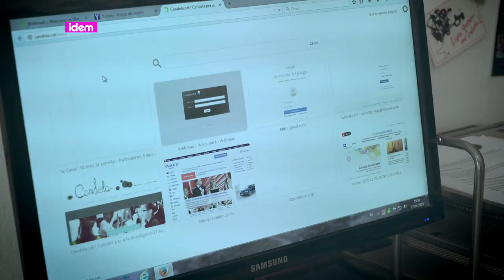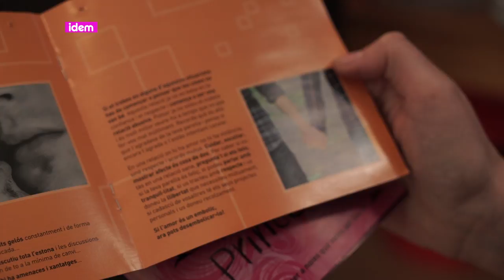[esp] Candela, transformación social con valores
La Asociación Candela es una entidad sin ánimo de lucro fundada en 2004 en Barcelona con el objetivo de contribuir a una transformación social basada en la educación en valores con perspectiva feminista y comunitaria. Hablamos con Miriam Aleman y Sara Barrientos sobre los servicios que dan, así como las próximas colonias que están preparando para adolescentes LGTBI.